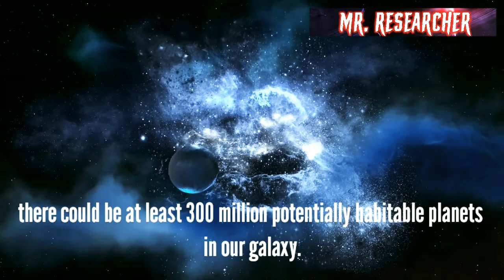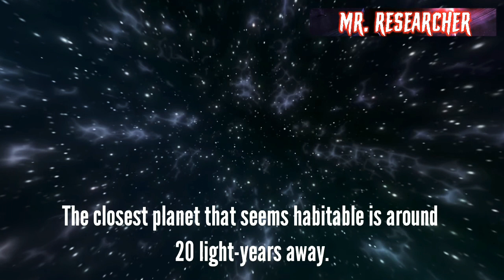Kelpler mission claims about 300M Habitable planets in MILKY WAY | habitability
Planets habitability,
Milky way planets,
Earth like planets,
Life on other planets,
Extraterrestrial life,
Habitable planets,
according to new research, there could be at least 300 million potentially habitable planets in our galaxy. The new study (published in the Astronomical Journal) claims that over half of all Sun-like stars in our galaxy -- the Milky Way -- could have a habitable planet in its orbit.
The study was a collaboration between scientists at NASA who have worked on the Kepler mission as well as researchers from numerous international agencies.

In order to get this rough estimate, NASA looked for stars like our Sun in terms of age and temperature and then looked for exoplanets similar to Earth’s size (eliminating rocky planets). They also saw how far or close a planet was from this sun in order to find one in the ‘Goldilocks Zone’ -- that could support liquid water on its surface.

NASA states that some of these planets could actually be really close to each other, making them ‘interstellar neighbours’. The closest planet that seems habitable is around 20 light-years away